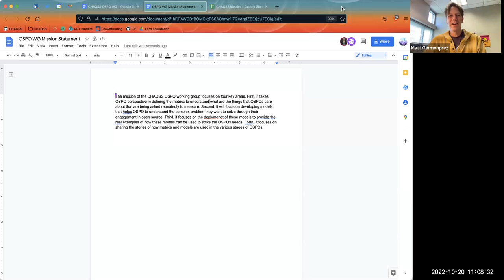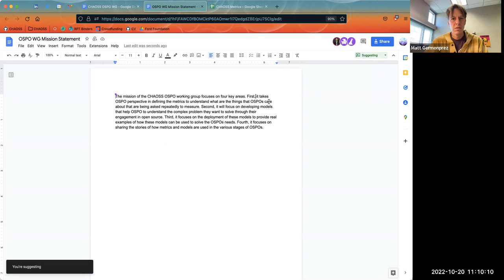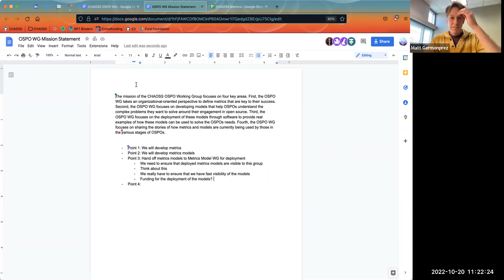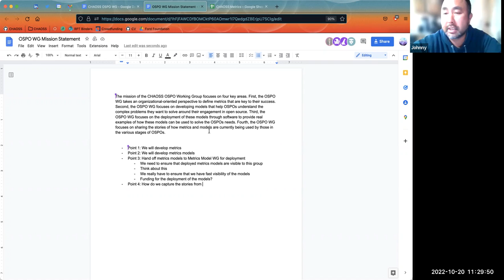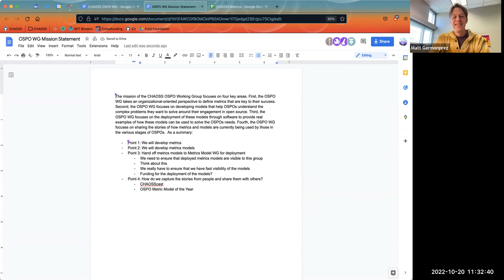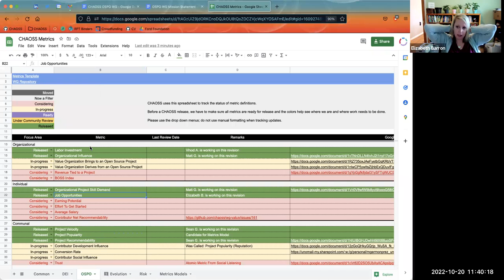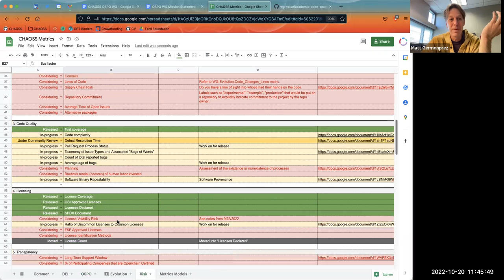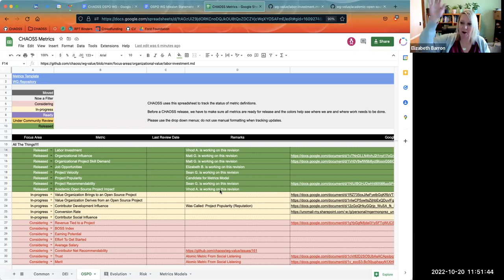CHAOSS OSPO Working Group October 20, 2022